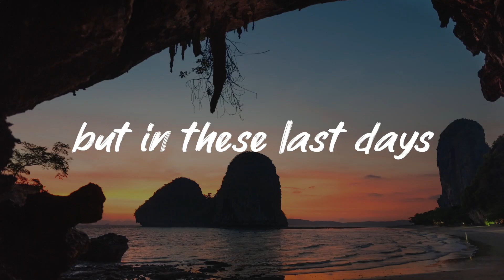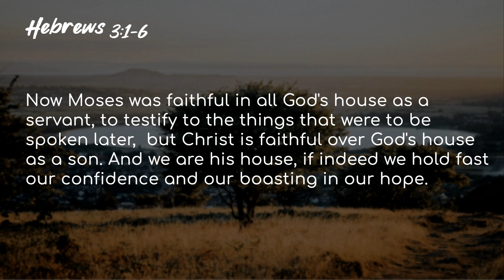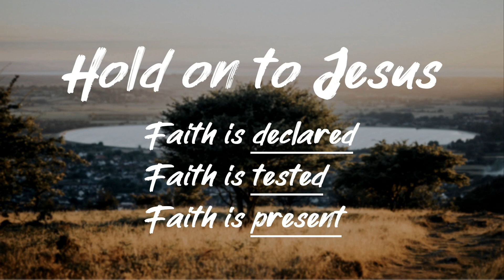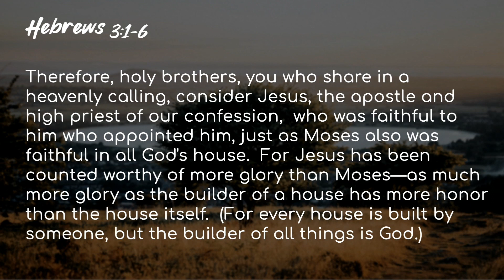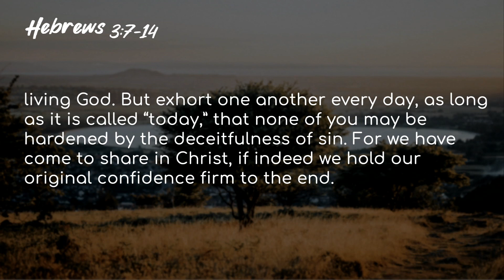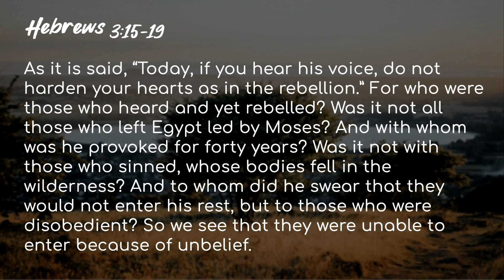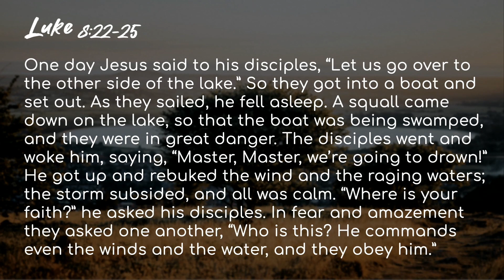Hebrews: Part 2 "Hold on to Jesus" (Hebrews 3) | Pennington AG Church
Hebrews: Part 2 "Hold on to Jesus" (Hebrews 3)
Pastor Brian Lane

Leading People to Jesus
Pennington AG Church
Pennington, NJ

I’m New!